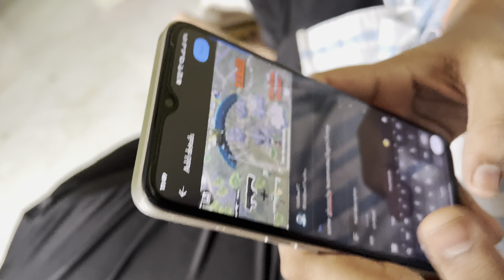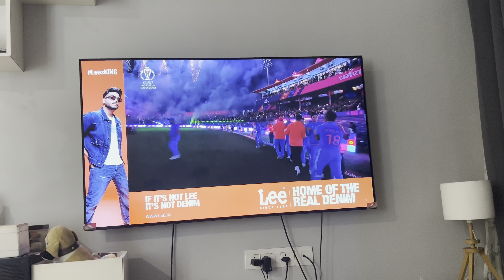NAVRATRI DAY 8 | KANJAK | INDIA WON🇮🇳 🥳| Daily vlogs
Ignore tags /